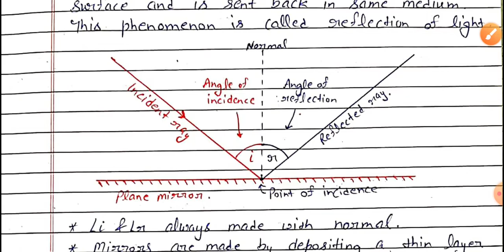10th Physics Ch-1 Light: Reflection and Refraction(Lecture-2)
In this video we will discuss about Reflection of light. This is the 2nd video of this chapter.